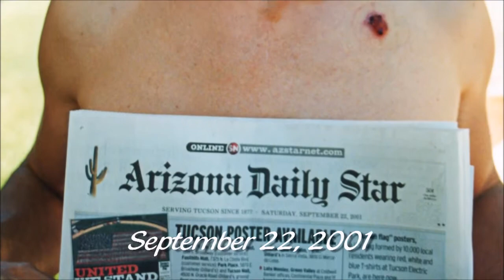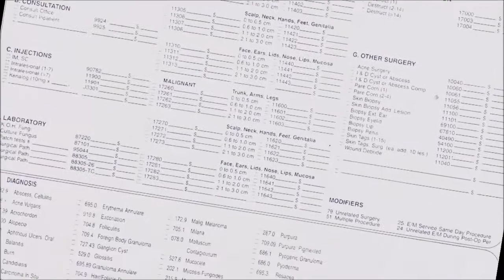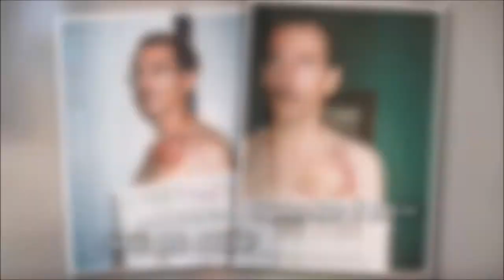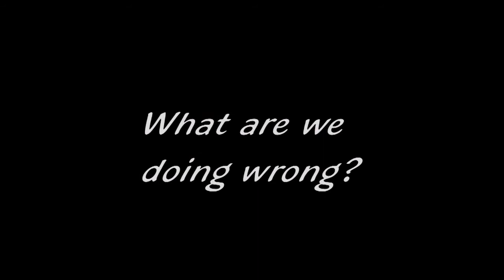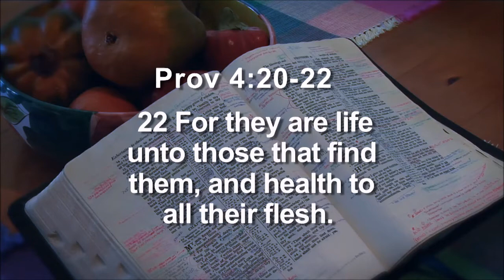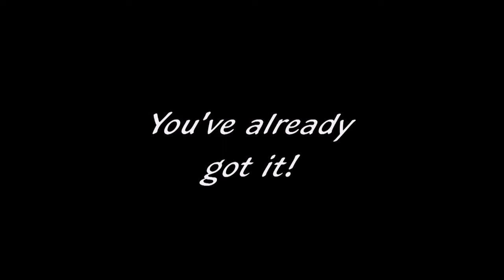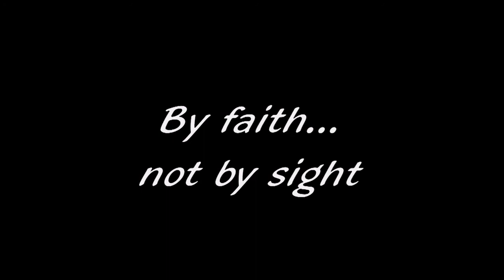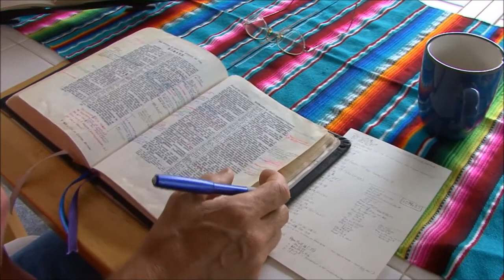mike hoesch testimony